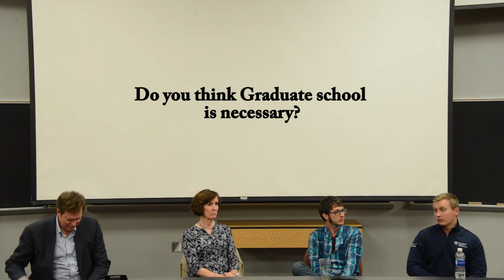Chemical Engineering Panel: Do you think Graduate school is necessary?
The Penn State Chemical Engineering Alumni Group (PSChEAG) held an interactive and highly informative talk on how to get a job with a panel comprised of alumni members. This educational event was initiated during the College of Engineering Alumni festivities in September.